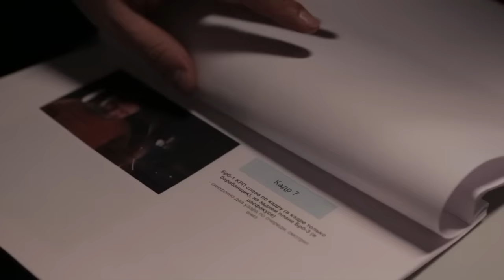Съемки промо УПЛ: то что осталось за кадром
Вашему вниманию закулисье съемок нового промо-ролика чемпионата Украины по футболу на каналах «Футбол 1»/«Футбол 2».